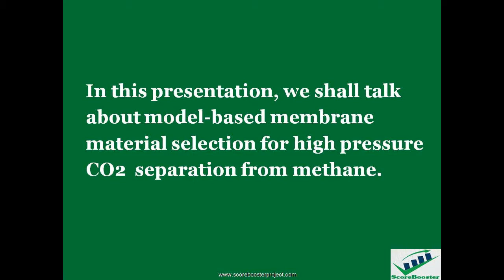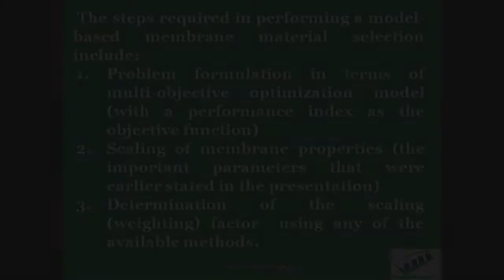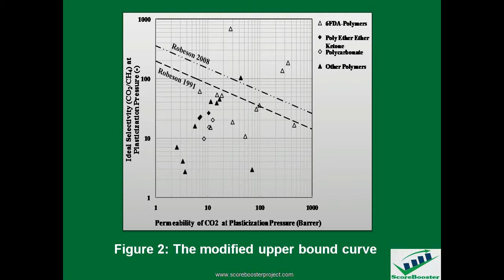Model Based Membrane Material Selection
This video provides some hints on how to use Mathematical Models to select membranes materials considering various of factors.